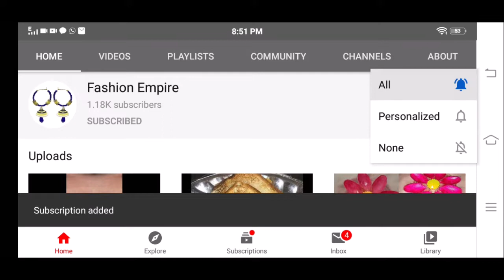How to draw king easily | FASHION EMPIRE